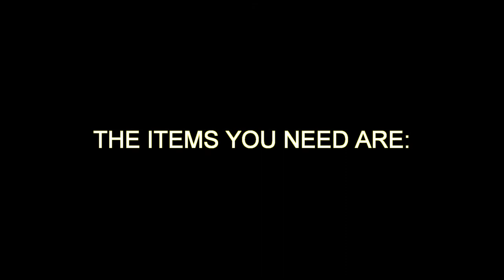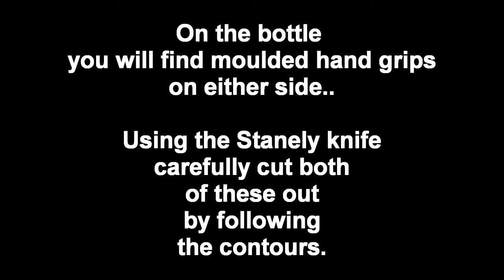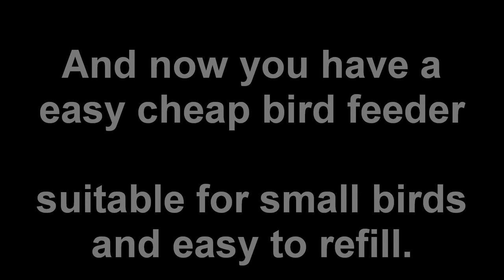HOW TO MAKE A BIRD FEEDER FROM AN OROS BOTTLE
a simple how to Diy video